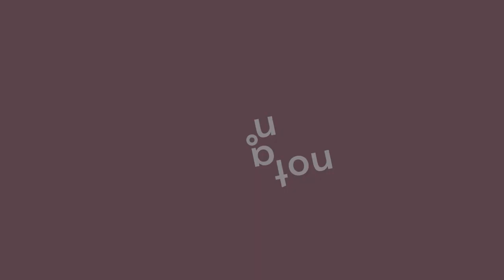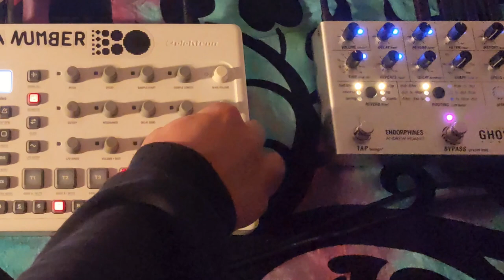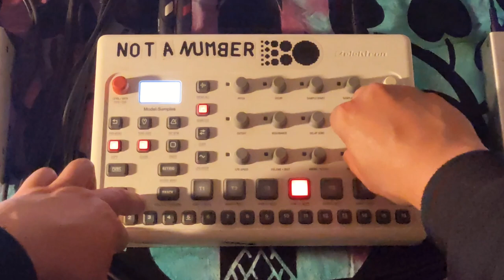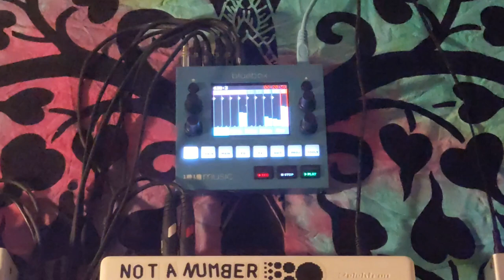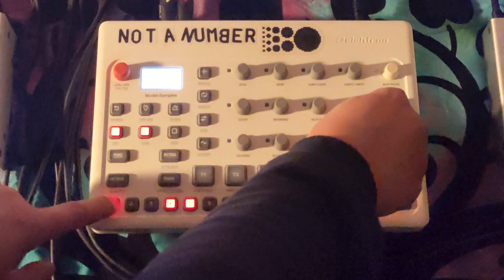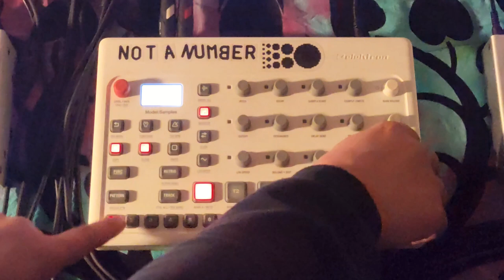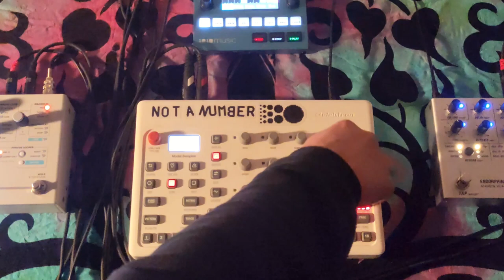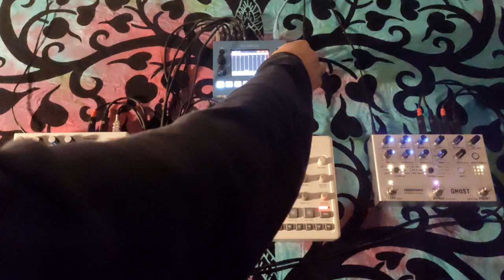Sunday Soundscape #018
This week I bring something slightly odd. The setup is quite minimalistic, as it's just the Model:Samples groovebox/sample player and my two trusty effect pedals - Microcosm and Ghost. As for the sounds, there's an evermoving noise bed and five tracks of simple loops, that have a polymetric relationship, parts of which are played based on probabilities I change throughout the set. The result? Sometimes odd, suspended in non-existence, like someone put pause on the world, other times it clicks together creating (mostly) chill loops and phrases. I hope you like it!